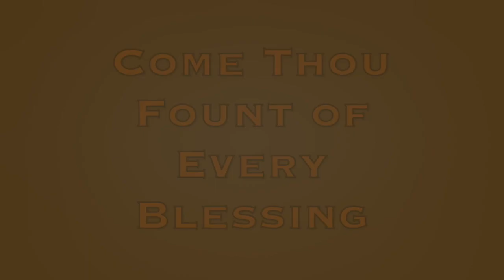Come Thou Fount of Every Blessing - arr. Jeff Perks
J. Noel Lance, organist, plays a majestic arrangement of "Come Thou Fount of Every Blessing" interwoven with "Allegro Maestoso" by G.F Handel.

This arrangement is courtesy of composer Jeff Perks from Denver, NC.

Noel is performing this piece on the magnificent Letourneau Organ from the sanctuary of St. John's Baptist Church in Charlotte, NC